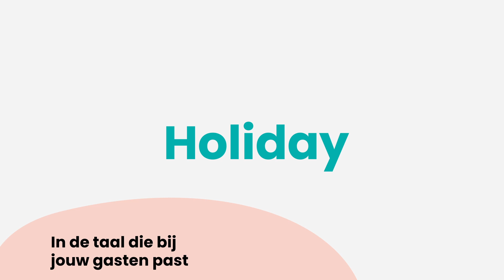In 1 minuut kennis maken met Red Online Marketing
Ben jij werkzaam in de travel of leisure branche en wil je jouw organisatie online laten groeien?
👉 Wij helpen je online groeien
👉 We richten ons sinds 2006 volledig op de reisbranche, verblijfsrecreatie, bestemmingen en dagattracties
👉 We werken o.a. voor bestemmingen, dagattracties, OTA's, reisbureaus, touroperators, vakantieparken, campings en hotels
👉 In Nederland, België, Duitsland en Frankrijk

Meer weten? Neem contact met ons op

® Met dank aan Voigt Travel voor de IJsland beelden ❤️